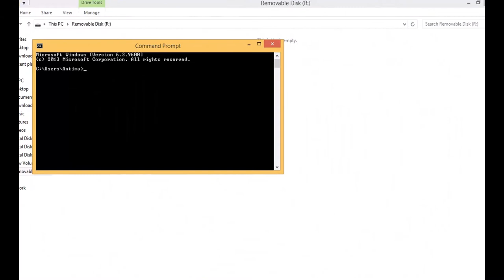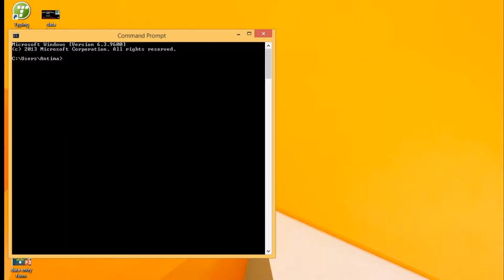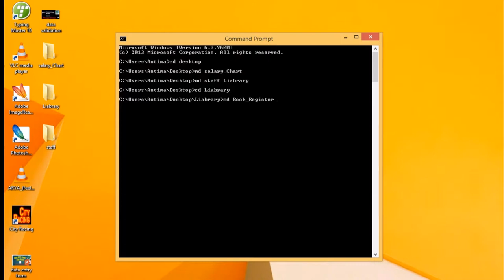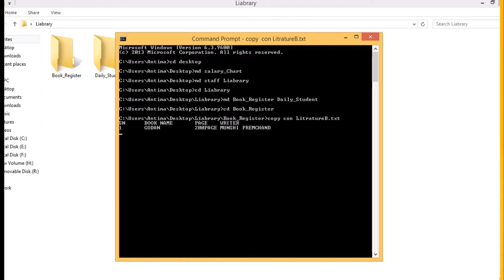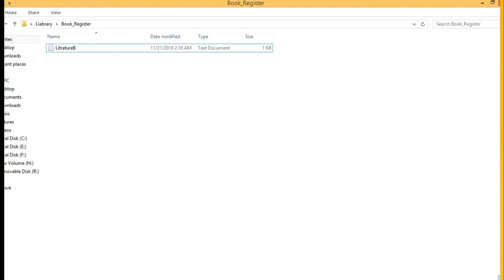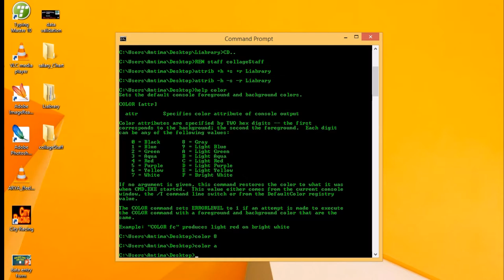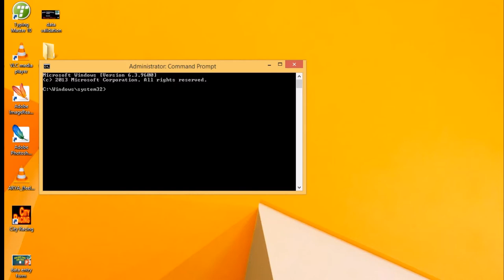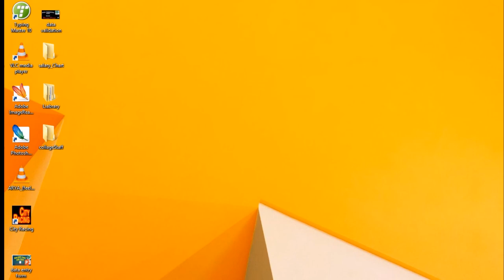How to Work with Ms Dos (CMD)Part-I Pendrive Bootable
Learn About Command Prompt
 CD, Md, Directory,Subdirectory, Copy Con, Folder Hide/Show,Pendrive Bootable